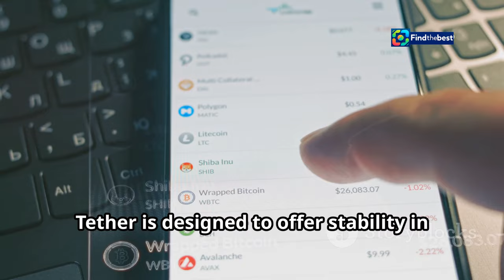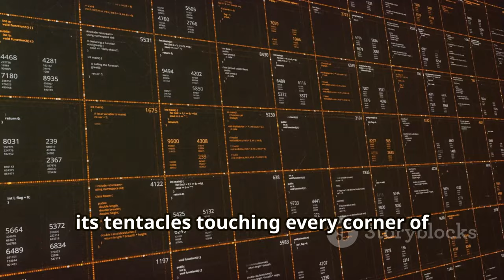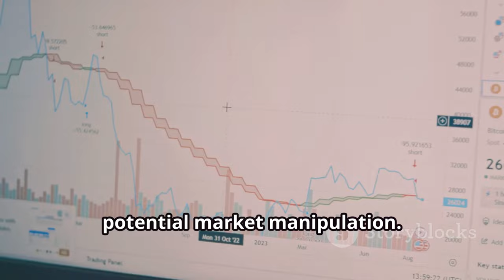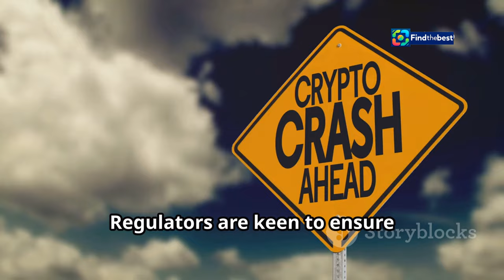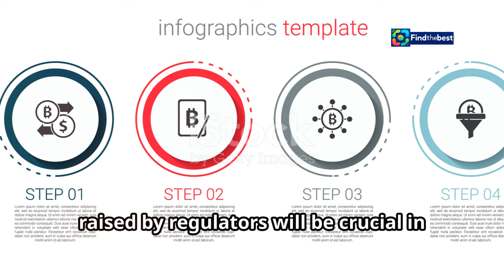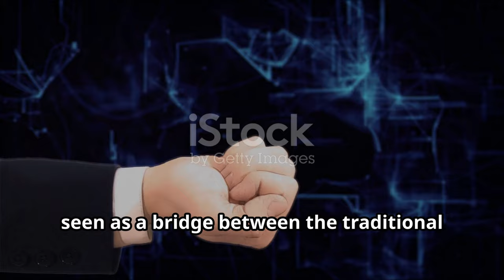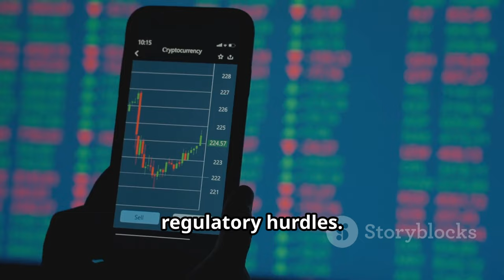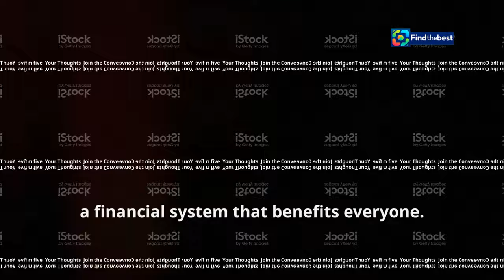Tether`s New Threat: Could US Crackdown Shake Up Crypto Markets?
OUTLINE:
00:00:00 What is Tether?
00:02:59 The US Investigation into Tether
00:07:09 Potential Fallout of the Investigation
00:08:01 Implications for the Digital Economy
00:11:19 Join the Conversation

🔍 In today's video, we dive into the potential implications of the latest legal actions targeting Tether Holdings Ltd. 🌐 As the issuer of the USDT token, Tether plays a crucial role in the cryptocurrency market, serving as a digital alternative to the US dollar! 💵

📰 With a staggering market capitalization of around $120 billion, Tether is the third-largest cryptocurrency by value and the most-traded token globally. But could a crackdown by US regulators change everything? ⚖️

🚨 Join us as we explore:
- The significance of Tether in the crypto ecosystem 📊
- Potential impacts of regulatory actions on crypto trading 🏦
- Insights from industry experts and analysts 🔍

Let's discuss how these developments could reshape the future of digital assets! 💬